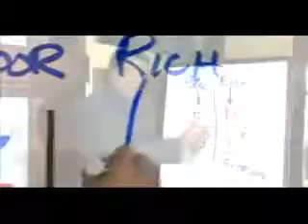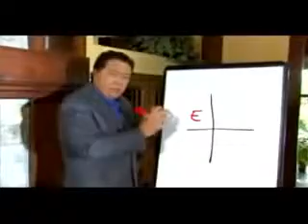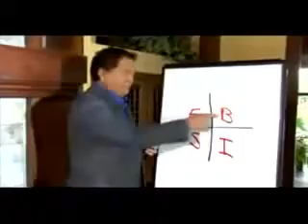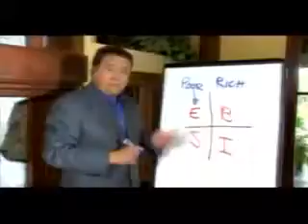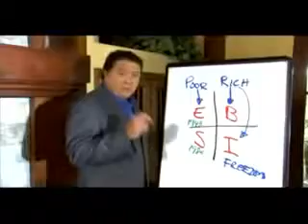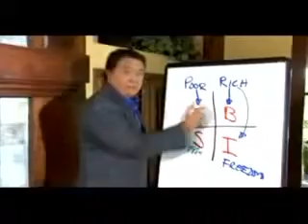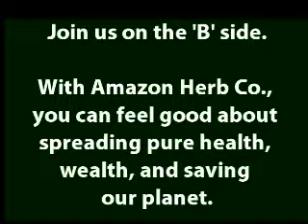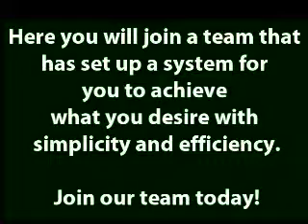Robert Kiyosaki - Why Network Marketing?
Take advantage of the opportunity to align with 'the real deal at the right time'.